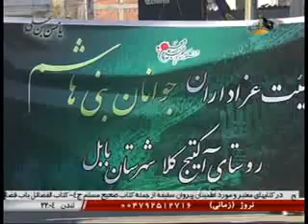اربعین حسینی - بابل 1